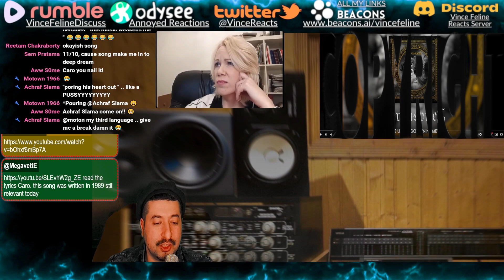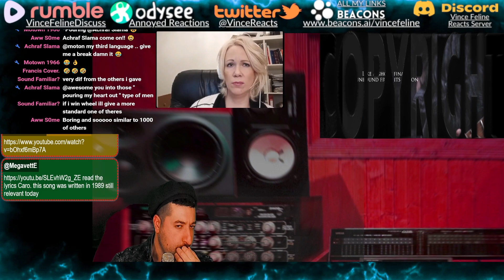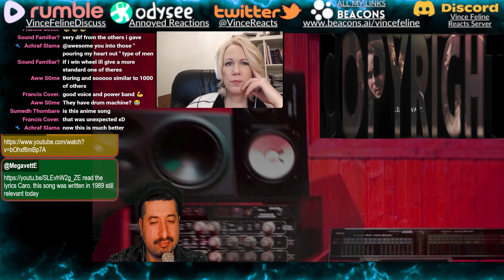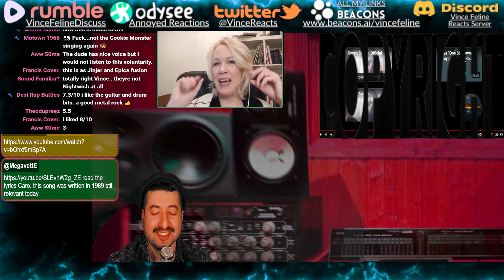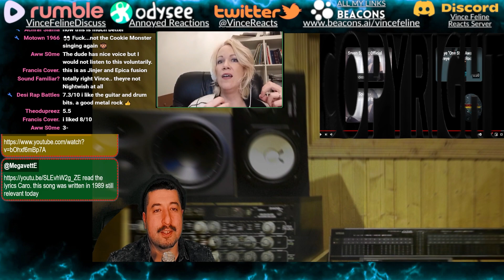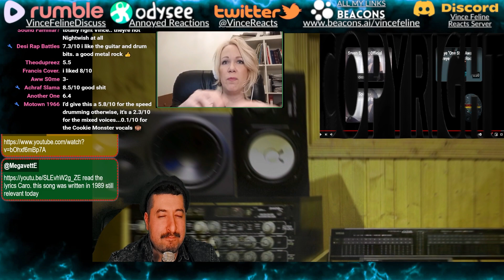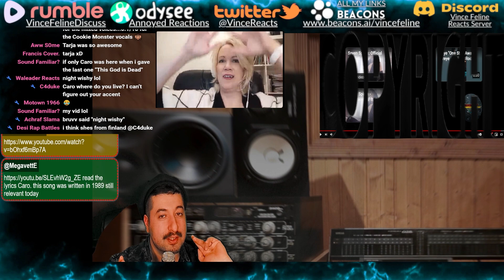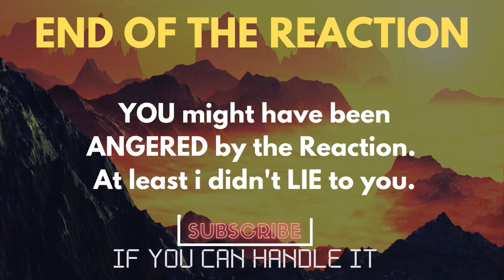Seven Spires - "The Unforgotten Name" ft. Jon Pyres Reaction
Reacting to Seven Spires - "The Unforgotten Name" ft. Jon Pyres
ALL MY CONTENT IN ONE PLACE :